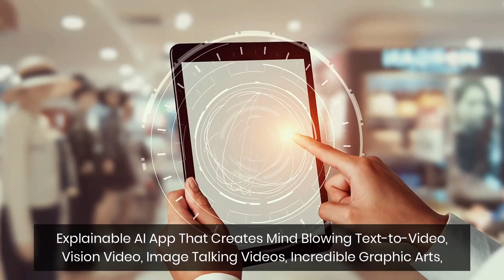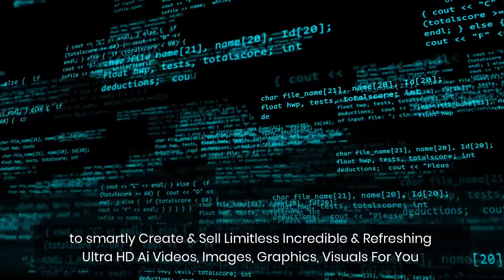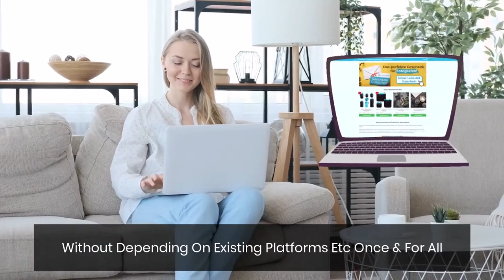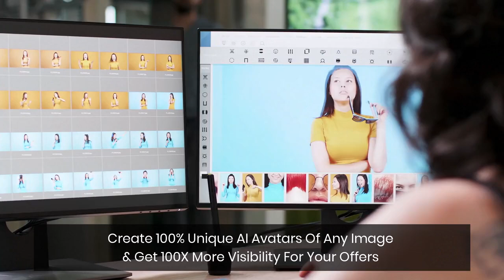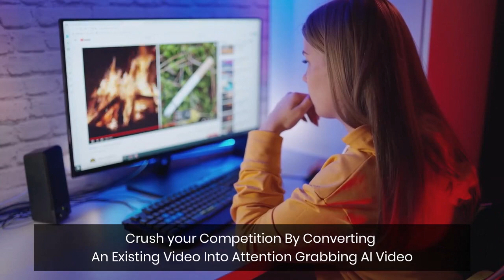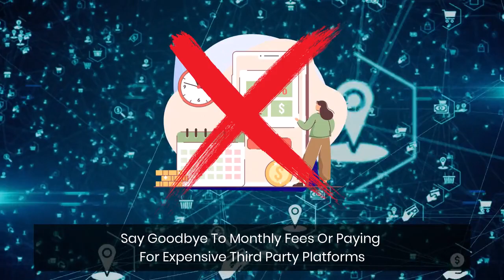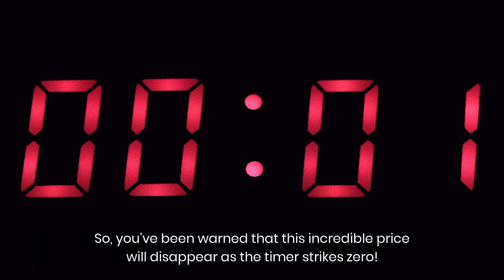VisionAI Review || Game-Changing App That Will Revolutionize Your Creation || Exclusive Bonuses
Vision AI Review & Bonuses